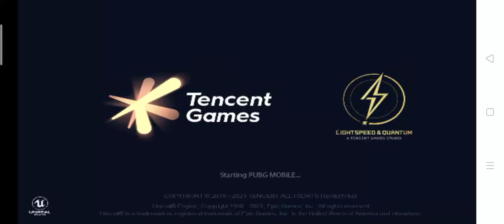PUBG GAME PLAY like and subscribe guys